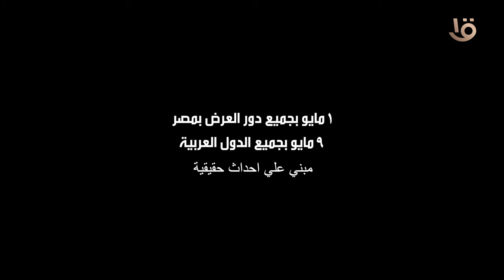زي ما هتروحوا كلكوا هترجعوا كلكوا أبطالنا سرب لا يقاوم 💪 فيلم السرب يوم 1 مايو بجميع دور العرض